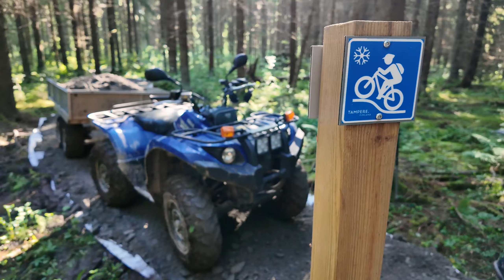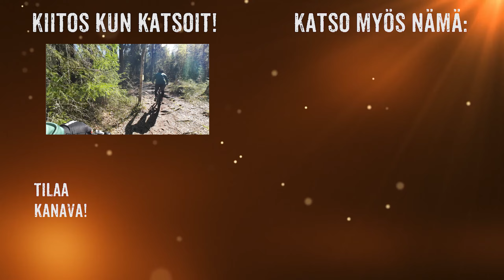Maastopyöräilyreitin rakentaminen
Millaisia työvaiheita liittyy maastopyöräilyreitin rakentamiseen? Videolla seurataan käytännön tasolla miten ajokelvoton kosteikko tai juurakko saadaan pyöräiltävään kuntoon!

Haluatko tukea kanavaa ja saada siltä lisäominaisuuksia? Tilaajana voit liittyä kanavan jäseneksi